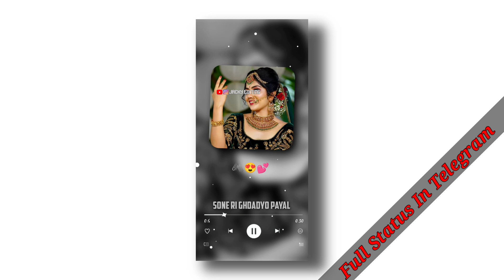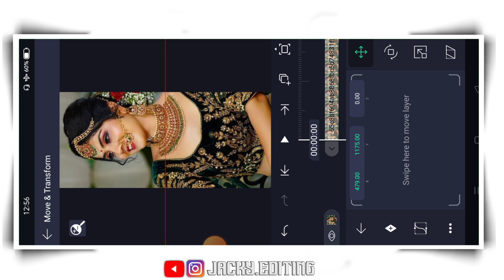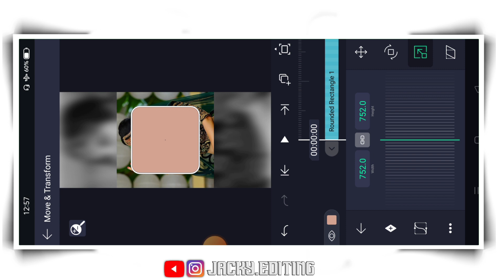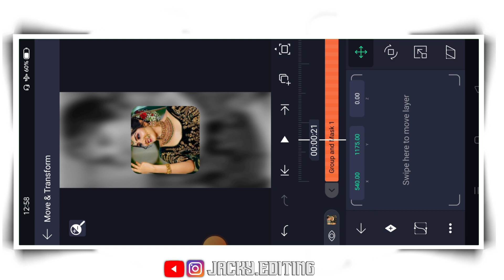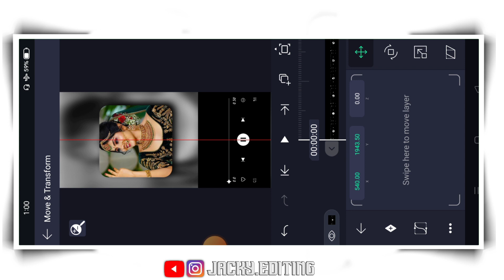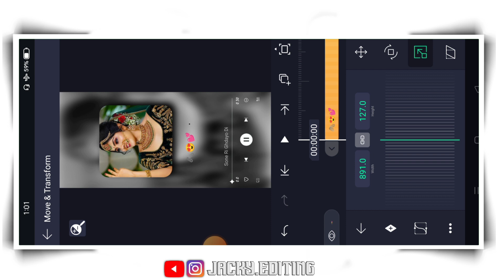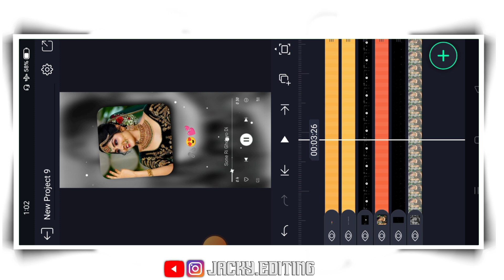New Trending Rajsthani Status Video Editing Alight Motion// राजस्थानी स्टेटस एडिटिंग// rajsthan stat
🔴 𝐇𝐢 𝐅𝐫𝐢𝐞𝐧𝐝 𝐀𝐚𝐣 𝐊𝐞 𝐄𝐚𝐬𝐡 𝐕𝐢𝐝𝐞𝐨 𝐌𝐞 𝐁𝐭𝐚𝐲𝐚 𝐆𝐲𝐚 𝐇𝐚𝐢 𝐊𝐢 𝐅𝐮𝐥𝐥 𝐒𝐜𝐫𝐞𝐞𝐧 4𝐤 𝐒𝐭𝐚𝐭𝐮𝐬 𝐕𝐢𝐝𝐞𝐨 𝐄𝐝𝐢𝐭𝐢𝐧𝐠 𝐀𝐥𝐢𝐠𝐡𝐭 𝐌𝐨𝐭𝐢𝐨𝐧 𝐀𝐩𝐩

🔴𝐀𝐥𝐥 𝐌𝐚𝐭𝐭𝐞𝐫𝐢𝐚𝐥

2: Rajsthani Status Editing,

3: new rajsthani status editing alight motion,

4:Rajsthani reels editing alight motion,

5: Rajsthani Status Video Bannae,

𝐇𝐚𝐬𝐭𝐚𝐠

Jacky Editing